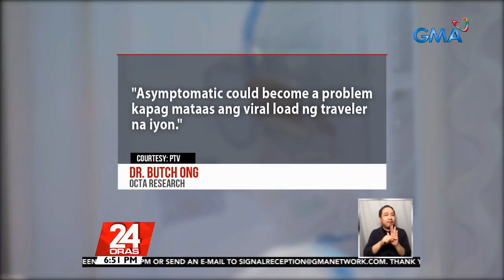DILG eyes removal of RT-PCR test as travel requirement | 24 Oras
The Department of the Interior and Local Government (DILG)on Tuesday said it plans to do away with the reverse transcription polymerase chain reaction (RT-PCR) test as a requirement for travel.

According to Bernadette Reyes’ report on “24 Oras” on Tuesday, aside from the RT-PCR test, the DILG is also considering the removal of travel authority and medical certificate as a requirement to go from one place to another.

24 Oras is GMA Network’s flagship newscast, anchored by Mike Enriquez, Mel Tiangco and Vicky Morales. It airs on GMA-7 Mondays to Fridays at 6:30 PM (PHL Time) and on weekends at 5:30 PM.